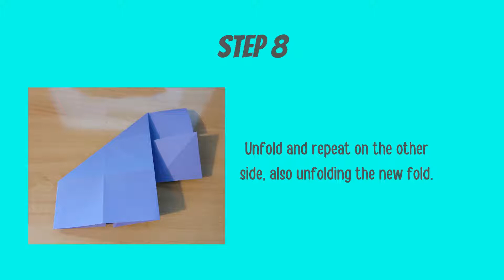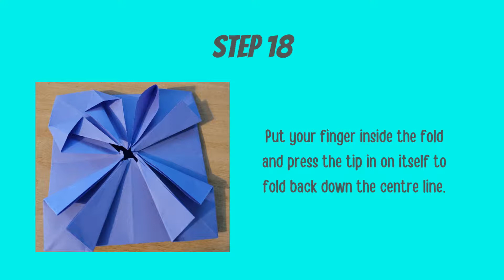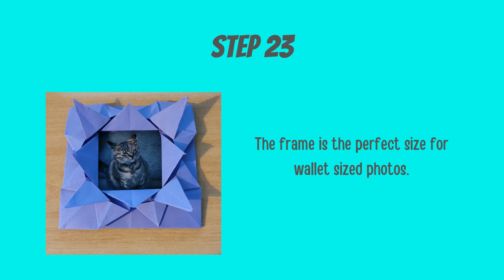Kids' Dens Origami wk2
Kids' Den
It's week 2 of Origami Crafting with Lisa and this week we're making photo frames. Post your frame in the comments section below so we can share our creations.
Remember to log all of your activities on the Children's University Scotland ASPIRE portal to gain credits towards bronze, gold and silver awards!
Not signed up yet?